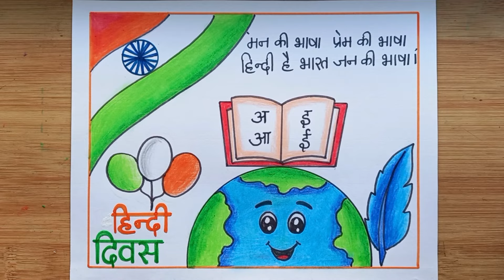Hindi Diwas Poster Making/Easy Hindi Diwas Drawing/How To Draw Hindi Diwas Poster Drawing